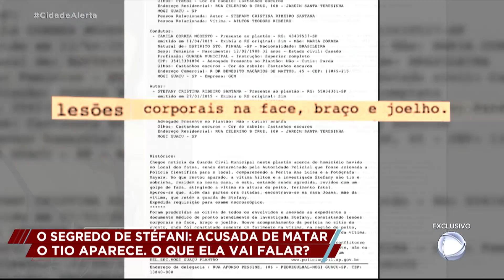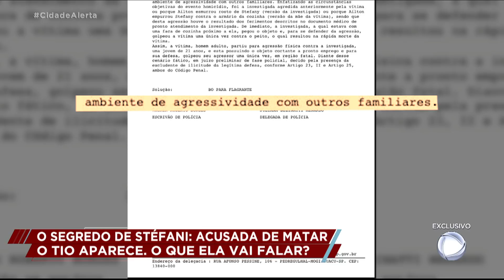Jovem acusada de matar o tio fala pela primeira vez sobre o caso e rebate familiares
A equipe de reportagem do Cidade Alerta conversa com exclusividade com Stefany Ribeiro, jovem de 21 anos acusada de matar o próprio tio para não dividir com ele a herança dos avós. A jovem rebate as acusações da família e conta a sua versão dos fatos. O Cidade Alerta também teve acesso ao boletim registrado no dia da morte de Ailton. Acompanhe o caso!